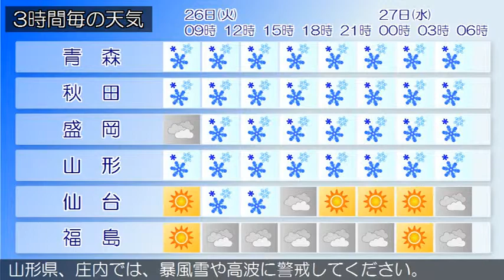2017/12/26 東北地方の天気予報 朝